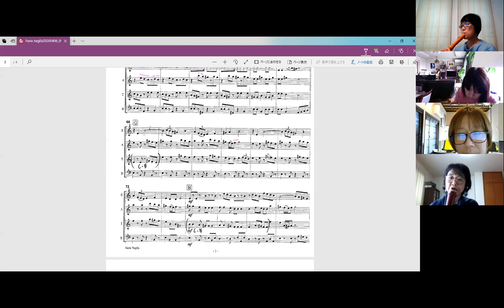【リコーダーレッスン】HAVA NAGILA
アンサンブルTutti
「HAVA NAGILA」

2020/4/17

鎌倉で大人のためのリコーダー教室を開いています。

●大人のためのリコーダー教室『Kamakura婦人』HP